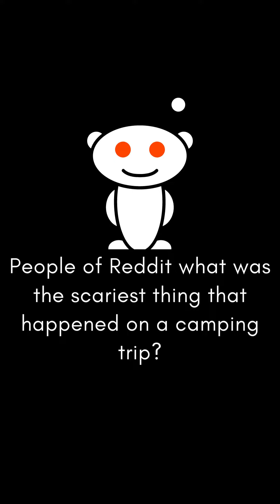PT9 People of Reddit what was the scariest thing that happened on a camping trip?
"People of Reddit what was the scariest thing that happened on a camping trip?"
Community: r/AskReddit
Post: u/Fingar_Myass